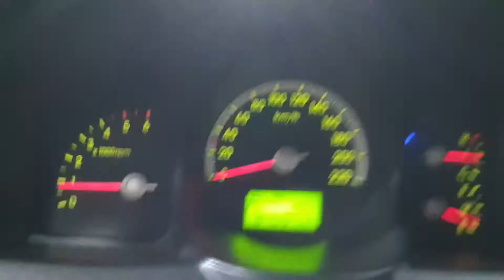2006 Kia New Sportage TLX 2WD A/T SUNROOF/157298